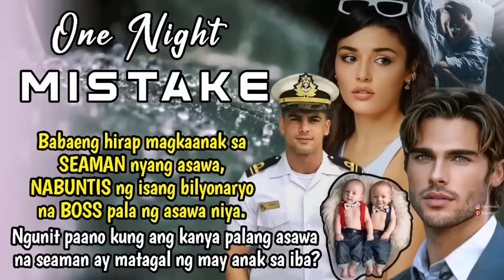Babaeng HIRAP magkaanak sa SEAMAN nyang asawa, NABUNTIS ng isang bilyonryo na BOSS pala ng asawa nya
TITLE: ONE NIGHT MISTAKE

Related/Similar Channel
Inday Series
Amihan Stories
Soskalami
Kulay TV
Skylar Guru
Papa Dudut
Dear Siren

MOEntertainment
ABS CBN
GMA NETWORK